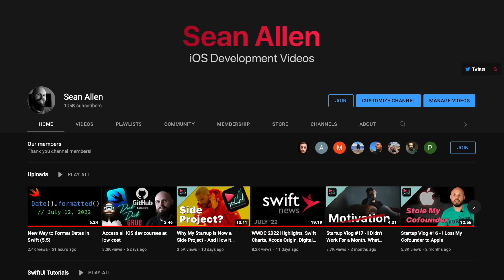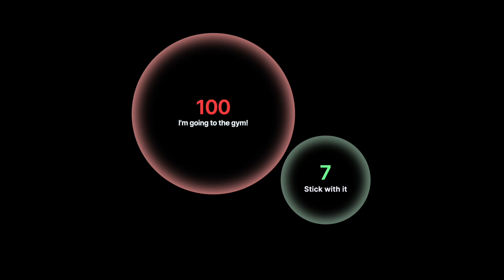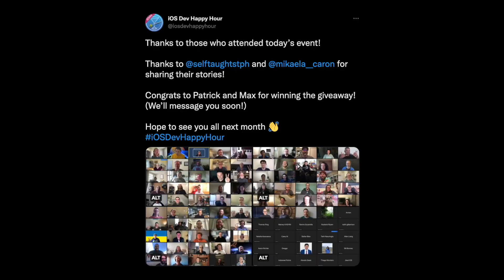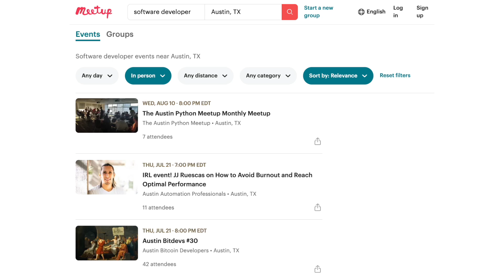Coding Bootcamps are NOT worth it! Unless…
When it comes to the educational content a bootcamp teaches, it is not worth the cost. However there are reasons why I developer bootcamp may be worth it for you. Wether or not a coding bootcamp is worth it for you is an easy decision... but it's a very personal one. In this video I'll talk through some pros and cons of attending a dev bootcamp.

Timestamps:
0:00 - It’s easy
0:14 - I have experience on both sides
0:40 - When is a bootcamp NOT worth it
1:30 - It’s like working out
2:06 - When is a bootcamp worth it
3:43 - Network without a bootcamp
5:37 - Should YOU go to a bootcamp?